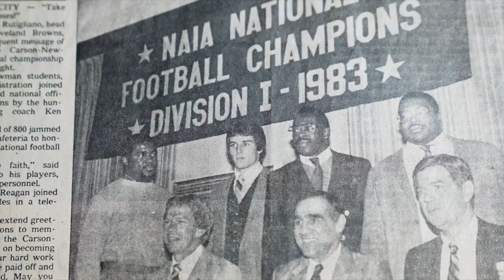Sparks: The Ken Sparks Story | Epoch Cinema | Trailer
For 46 years, Ken Sparks devoted his life, despite the sacrifices it demanded of him, to coach the game of football in such a way that it led players, coaches, families, and fans to Christ, and in so doing made the man a legend. At the end of his career and life, he had ended up being the 5th all-time winningest coach in NCAA, in front of Bear Bryant of Alabama, and behind Bobby Bowden of Florida State University. He also was the all time winningest coach in the NCAA Div II. His record was 338-99-2. Sparks developed one of the winningest football programs in the history of the sport.

Director: Jeff Joslin
Writer: Ciera Danielle